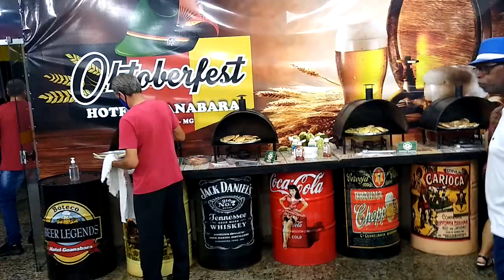ROCHA TOUR PASSEIO À SÃO LOURENÇO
Rocha Tour Passeio à São Lourenço primeira noite Rodizio Pizza # Shorts